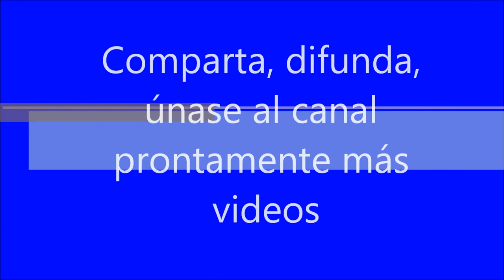Juggling in the river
Carlitos Argollas Romeral, Curicó Chile video en las orillas del Río Pumaitén jugando con los chicos bajo la lluvia